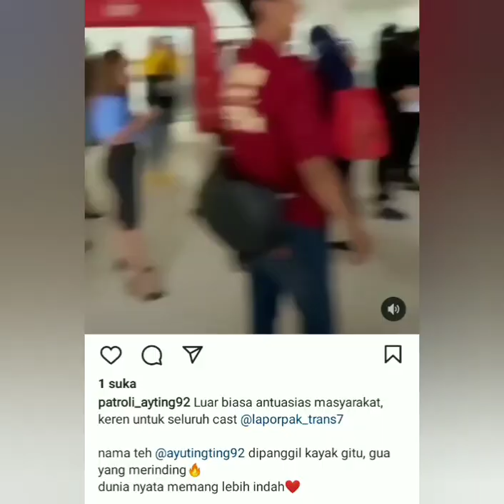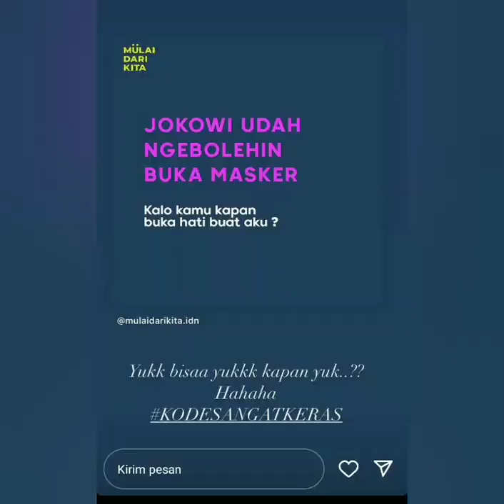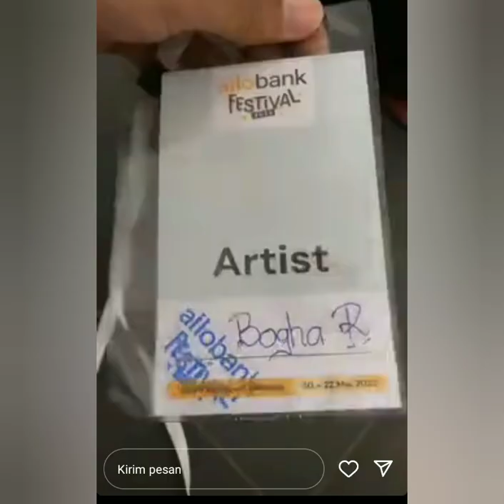MERINDING REAKSI FENS AYU TINGTING KEGIRANGAN MELIHAT INI.. FOKUS LAUT4N MANUSIA